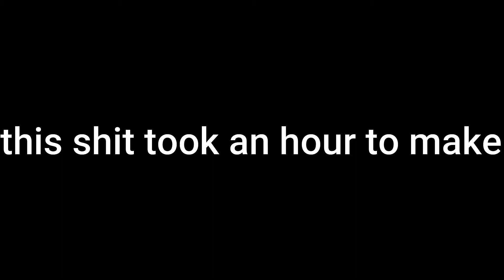this took an hour to make...